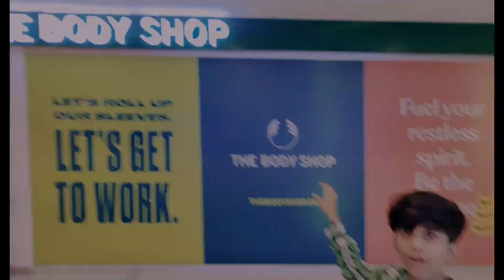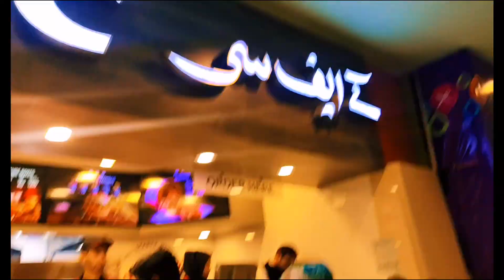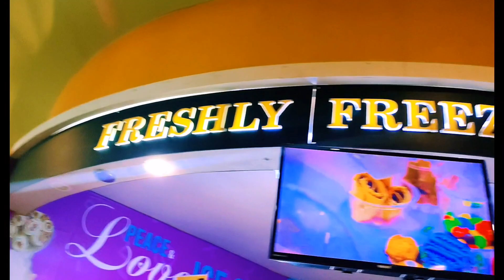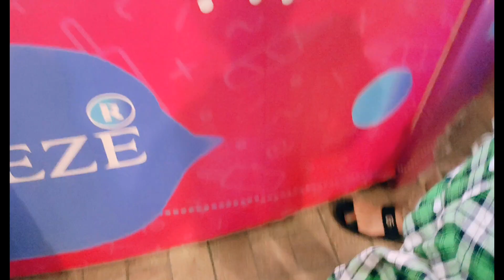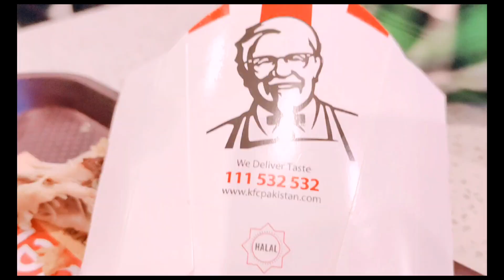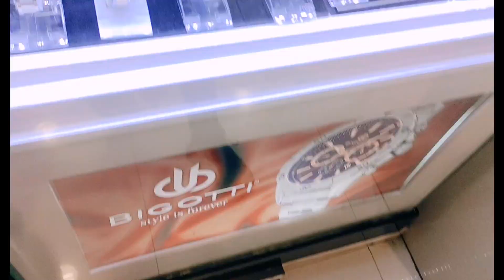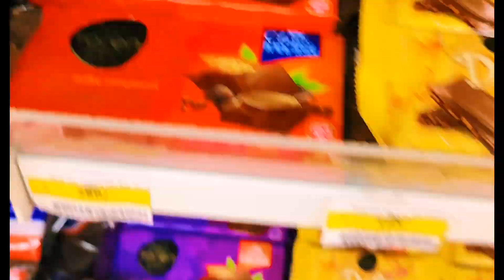CRAZY SHOPPING DAY VLOG|Dolmen mall tariq road karachi❤️‍🔥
DOLMEN MALL TARIQ ROAD KARACHI VLOG
HOPE YOU GUYS ENJOYED IT
latest vlog of December 2022

music info:
Music Don't look back by Soundridemusic
Copyright:GOLOVACH,VOLODYMYR
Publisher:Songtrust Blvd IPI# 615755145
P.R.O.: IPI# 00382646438